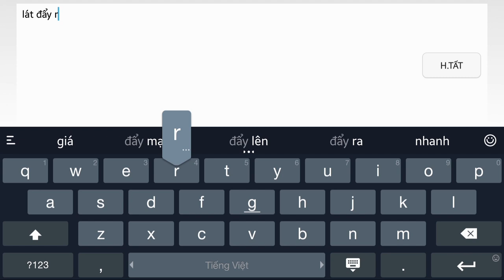CF Mobile/CF Legends | Dual TMP [VIP] - Team Bạn Xin Tha ...và Cái Kết :)))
CF Mobile/CF Legends | Dual TMP VIP - Ân ST